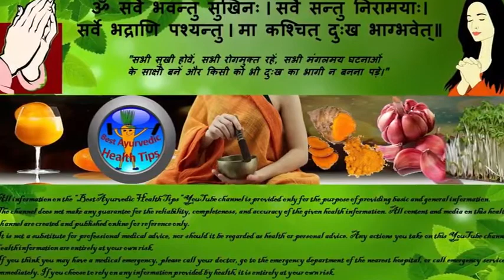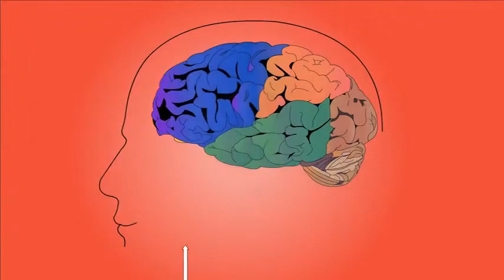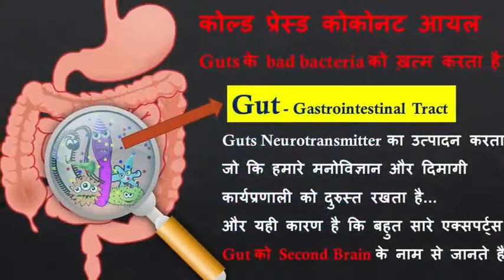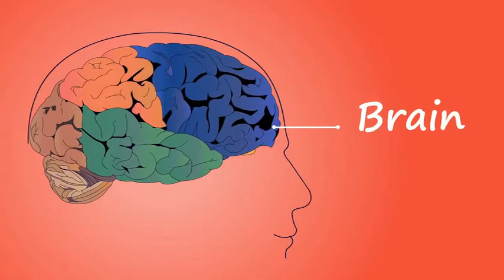दिमाग तेज करने व याददाश्त बढ़ाने का आसान घरेलू उपाय | याददाश्त बढ़ाने के तरीके Dimag kaise tez kare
Dimag tez kare | दिमाग तेज करने व याददाश्त बढ़ाने का आसान घरेलू उपाय | याददाश्त बढ़ाने के तरीके
दोस्तों, यहाँ पर हम कमजोर याददाश्त का आयुर्वेदिक इलाज और याददाश्त बढ़ाने का आसान घरेलू उपाय के बारे में जानेंगे, जिसकी मदद से हम  दिमाग तेज करने व याददाश्त बढ़ाने के साथ साथ भूलने की बीमारी का आयुर्वेदिक इलाज कर सकेंगे.
इस विडियो में हमने बताया है कि दिमाग कैसे तेज करें और दिमाग तेज करने का सबसे बेस्ट तरीका क्या है?
आज के इस विडियो में हम इसी बारे में जानेंगे कि- वह कौन सा आयुर्वेदिक घरेलु उपचार है जिसकी मदद से हम अपनी कमजोर हो रही याददाश्त को बहुत जल्द मजबूत कर सकते हैं और वो भी बिना साइड इफ़ेक्ट के?
इसके अंतर्गत हम निम्लिखित बातों को जानेंगे-
दिमाग तेज करने व याददाश्त बढ़ाने का आसान घरेलू उपाय तरीके टिप्स
कमजोर याददाश्त का आयुर्वेदिक इलाज
dimag ki shakti badhane ka gharelu upay
Mind power aur Dimag kaise tez kare
Dimag tez kare